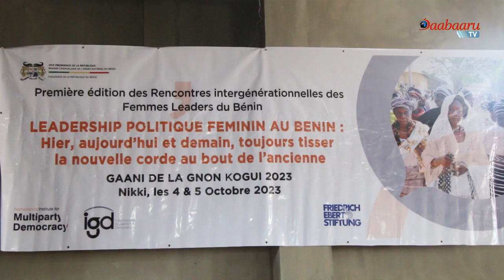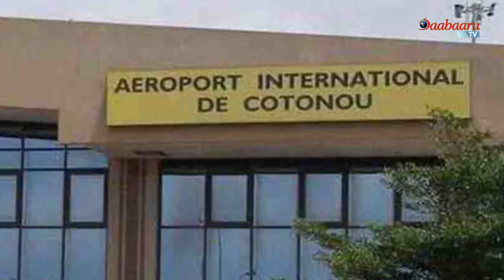Flash Info du 7 octobre 2023: Présentation Barnabas OROU KOUMAN